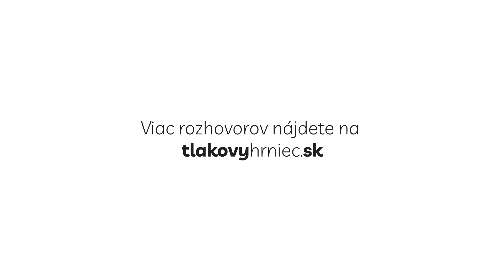Danov "porno" príbeh - Tlakový hrniec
Dano je mladý muž, ktorý po mnohých rokoch užívania pornografie našiel pomoc v podpornej skupine, ktorá pomáha mužom so závislosťou na pornografii a deštruktívnom sexuálnom správaní.

V rozhovore sa dozviete:
- Ako pornografia ovplyvnila jeho postoj k ženám a intimite
- Prečo si napokon priznal, že je závislý a potrebuje pomoc
- Ako sa cíti dnes, po takmer roku "liečenia" sa zo závislosti na pornografii
- Čo odporúča rodičom (ne)robiť, aby ich deti nepadli to rovnakej závislosti.

Moderuje: Lívia Halmkan